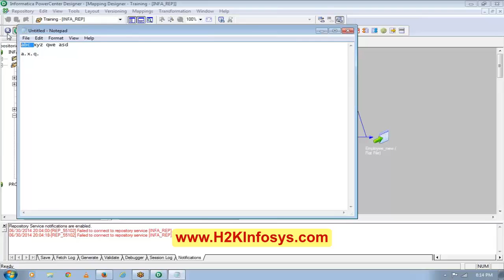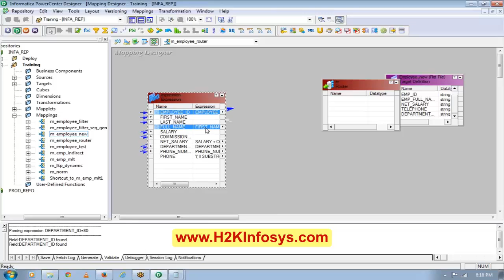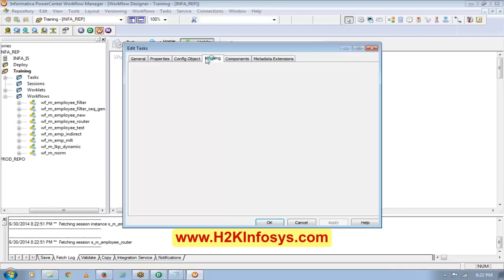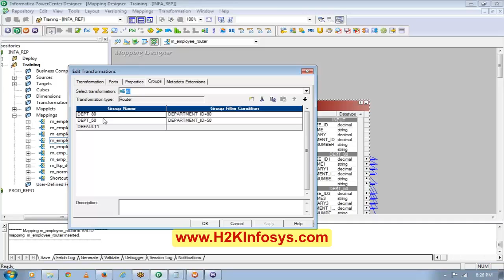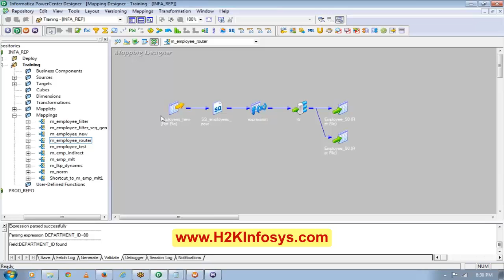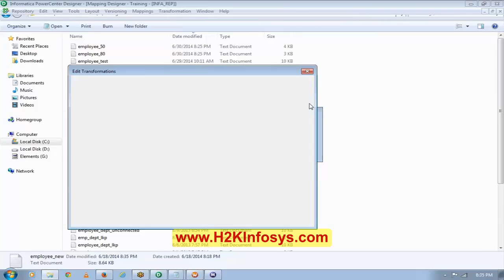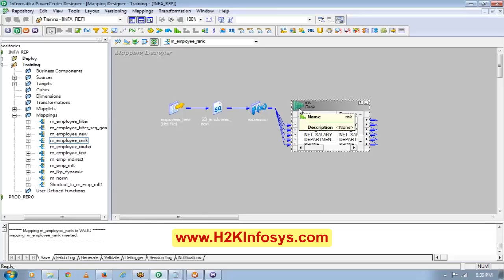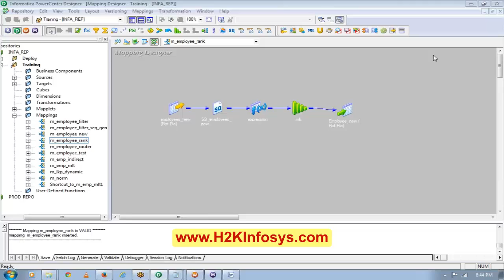Informatica Guide for Beginners | Router and Rank Transformations Tutorial 6 part 1 | H2k Infosys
What is Informatica?
Informatica is a data integration software solution that comes with various features and tools that help maintain and create complex data warehouses. It has various capabilities like ETL, data masking, data mapping etc.

Its main component, the Infomatica PowerCenter helps transform data into various formats.

Concepts like Data transformation, data mapping, workflows, data flow between different sources and targets, normalization, slowly changing dimensions, tasks & scheduling are the core of Informatica.